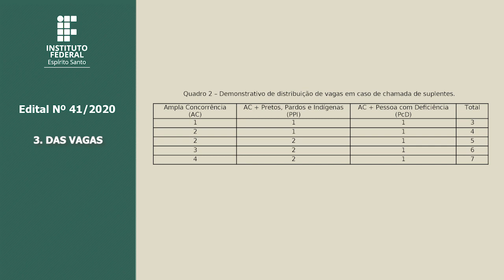Edital 41/2020 | PÓS-GRADUAÇÃO EM COMPUTAÇÃO APLICADA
Processo seletivo de alunos para o curso de pós-graduação stricto sensu Mestrado Profissional em Computação Aplicada do Programa de Pós-graduação em Computação Aplicada (PPComp), em nível de Mestrado, com ingresso no ano letivo de 2021.